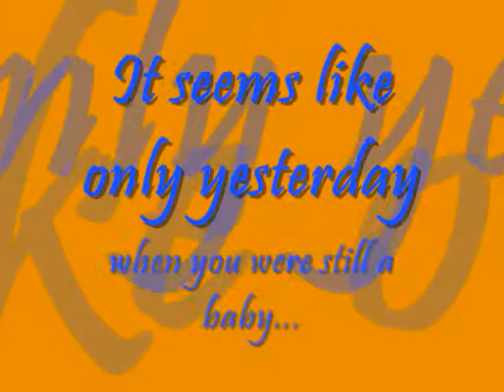Happy Birthday Nadiya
My baby is getting bigger. Happy 6th Birthday Nani, mommy loves you.